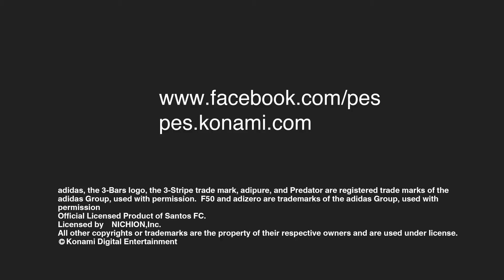PES 2014 Official E3 Trailer (HD)